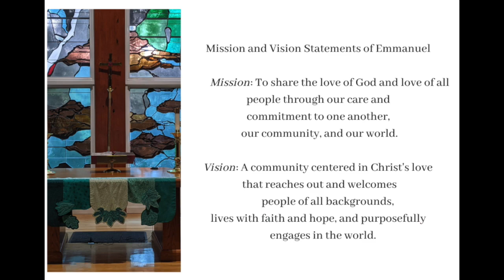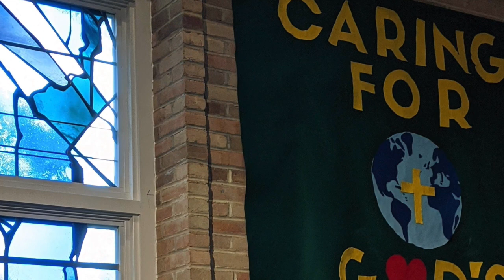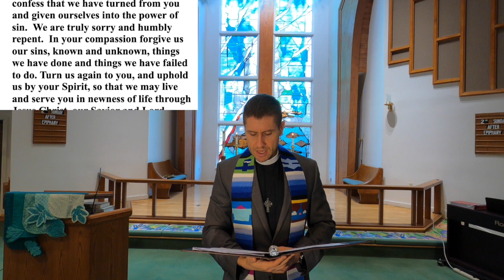Second Sunday after Epiphany, January 17th, 2021- Emmanuel Lutheran Church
Blessings dear friends,
We are blessed to have chaplain Mike offer a good word about the work of the church.

Blessings, health and PEACE to you all.